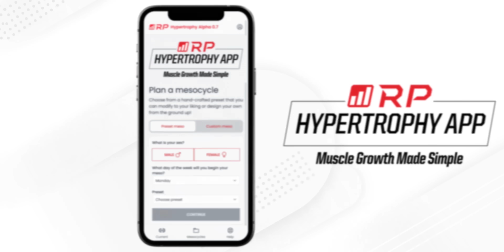Exercise Scientist Exposes Liver King's Diet and Training Claims!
The RP Hypertrophy App: your ultimate guide to training for maximum results

0:00 Mike v Liver King
2:57 Ancestral Tenets
4:45 Tenet One
7:14 Tenet Two
10:04 Shield
12:13 Getting Cold
16:43 Coming to terms with lying
19:39 Mike's Rating